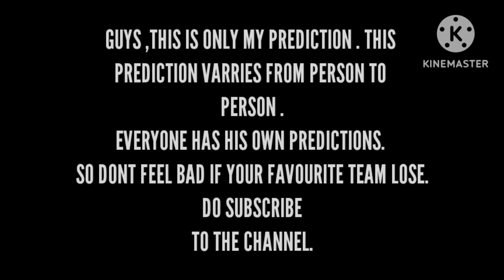MI VS LSG full detailed COMPARISON video for IPL 2023.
CSK VS LSG full detailed COMPARISON video for IPL 2023.

who is your favorite.MS Dhoni or Sachin Tendulkar.

Happy Republic Day 2023. happyrepublicday playing11 cricket indianflag flags .

spot round 3 result
du spot round 3
result
released
results spot round 3 du
result